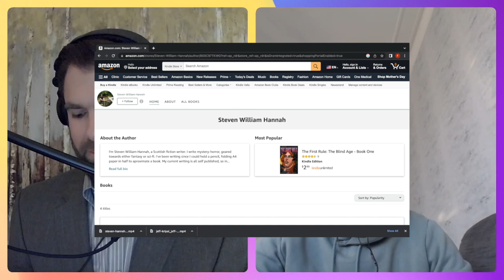Steven William Hannah "Interloper" Trilogy: Talks writing his series, and the craft in general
Frank sat down with author Steven William Hannah of "Interloper" Trilogy to talk about how he wrote the series, writing as craft, and advice for aspiring writers everywhere. This is a short clip from a longer interview.

Also Steven has a NEW novel out! "The First Rule: The Blind Age- Book One" I can't wait to have him BACK on to discuss this incredible story!

Find out more about Steven William Hannah and where YOU can buy yourself a copy of his work:

From Steven William Hannah’s Amazon Author Profile Page: “I'm Steven William Hannah, a Scottish fiction writer. I write mystery-horror, geared towards either fantasy or sci-fi. I've been writing since I could hold a pencil, folding A4 paper in half to approximate a book.”

You can check out the writings of Steven William Hannah here on Amazon